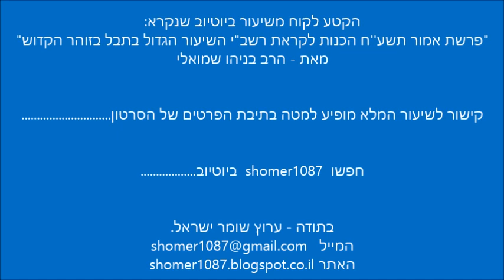הרב בניהו שמואלי - רשב"י התגלה בחלום ואמר שהרב עובדיה יוסף יבוא למירון || ש"י ✔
לתגובות והערות ניתן לשלוח מייל לכתובת